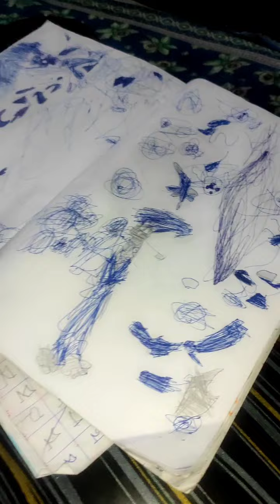hair মানে কি তোমরা জানো?